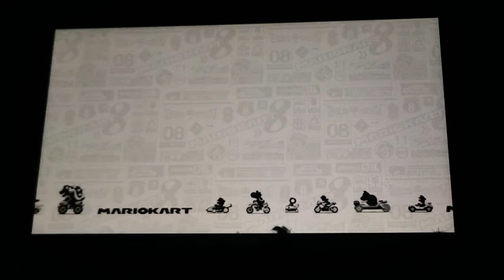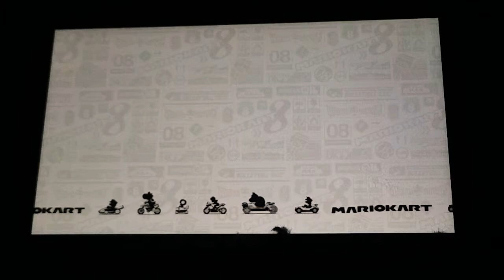Mario Kart 8 Deluxe 50cc Tanooki Mario VS Metal Mario Gameplay